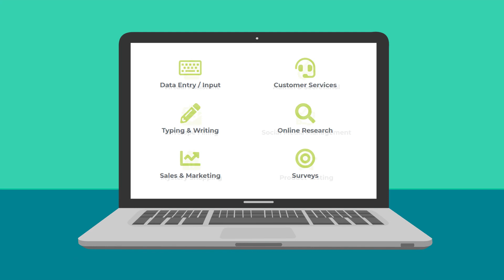Work From Home Jobs You Can Start Today Video AD